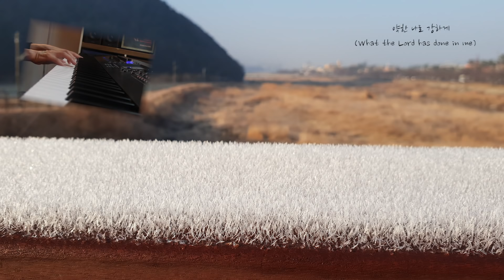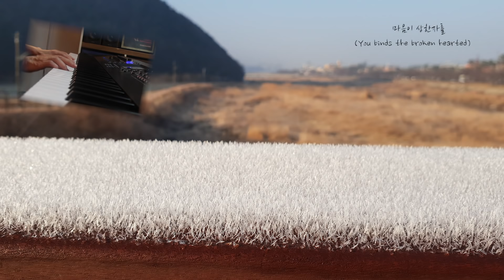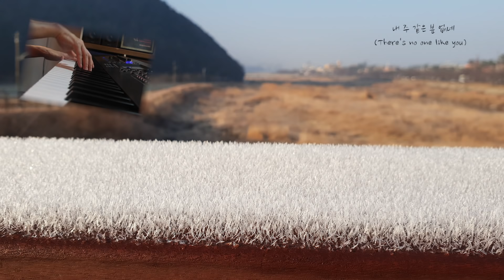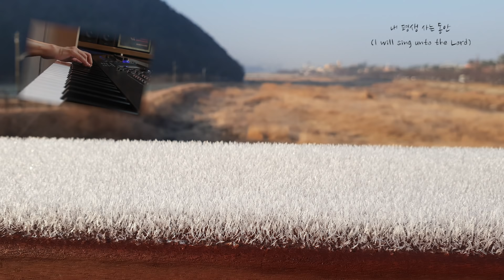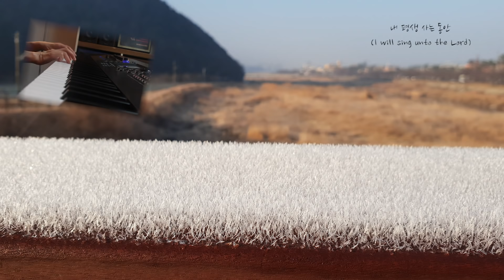[묵상] 마음을 따뜻하게 하는 찬양모음 피아노 PIANO/A Heartwarming CCM Piano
Even youths grow tired and weary, and young men stumble and fall; but those who hope in the Lord will renew their strength. They will soar on wings like eagles; they will run and not grow weary, they will walk and not be faint. (Is 40:30-31)

소년이라도 피곤하며 곤비하며 장정이라도 넘어지며 쓰러지되
오직 여호와를 앙망하는 자는 새 힘을 얻으리니 독수리가 날개치며 올라감 같을 것이요 달음박질하여도 곤비하지 아니하겠고 걸어가도 피곤하지 아니하리로다 (이사야 40:30-31)

추운겨울 날씨보다 삶의 무게로 인한 마음의 무거움~세상의 쓸쓸함이 더 마음을 차갑게 하는~지금의 때에 우울감에서 벗어나게 하는 말씀과 찬양으로 마음의 열정이 되살아나는 성령의 따뜻함을 경험하시길 소망합니다. 벼랑끝에 우리를 세우시는 것은죽으라는 절망이 아니라 날개쳐 날아 오르라는 하나님 아버지의 사랑인 것이지요!~힘내세요!~^^

1. 약한 나로 강하게 (What the Lord has done in me)
2. 마음이 상한자를 (You binds the broken hearted)
3. 평안을 너에게 주노라 (My peace I give unto you)
4. 내 주 같은 분 없네 (There's no one like you)
5. 아름답고 놀라운 주 예수 (I satnd in awe of You)
6. 주를 향한 나의 사랑을 (Just let me say )
7. 내 평생 사는 동안 (I will sing unto the Lord)

악기 : YAMAHA MONTAGE8
영상 : Canon camera DSLR 650D